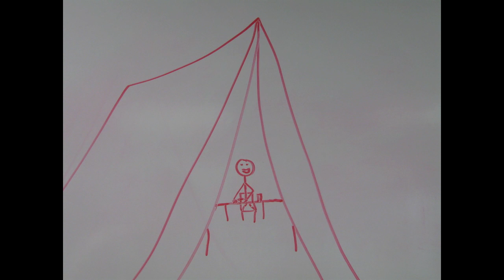FishTrevorSamuel.mov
My digital art students created stop motion animation videos about our school. This was their first experience at creating video using various software and ad campaigns.